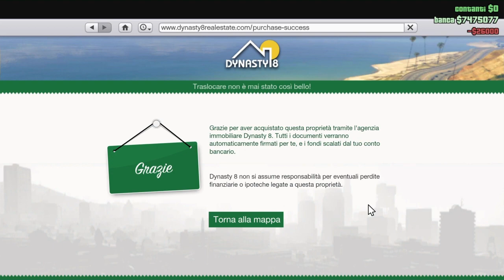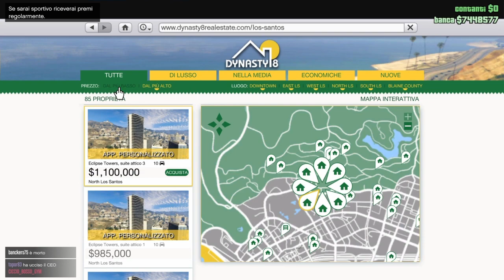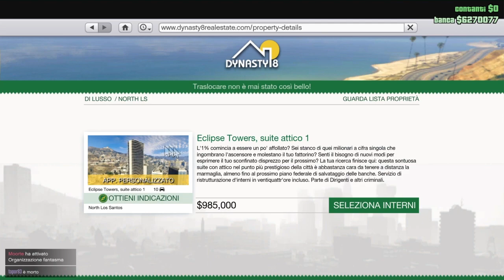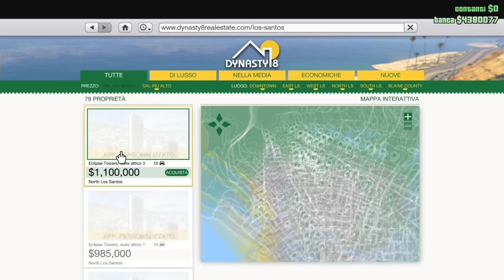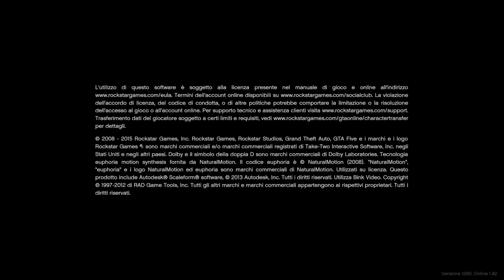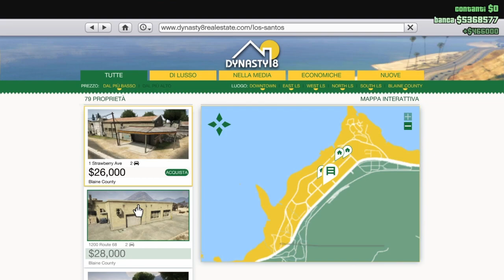GTA 5 Online 1.42 Solo Money GLITCH AFTHER PATCH GLITCH APPARTAMENTI 🇮🇹🇮🇹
*** Sito web: crewgta5paac.oneminutesite.it
*** Pagina Facebook: Crew Paac Gta5 Ps4